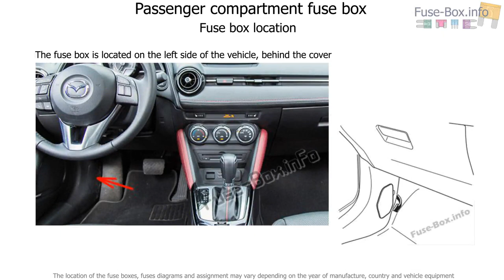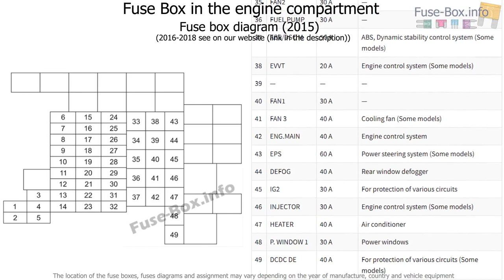Fuse box location and diagrams: Mazda CX-3 (2015-2019..)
Fuse box diagram (location and assignment of electrical fuses) for Mazda CX-3 (2015, 2016, 2017, 2018, 2019…).